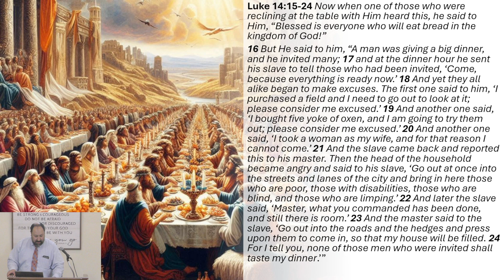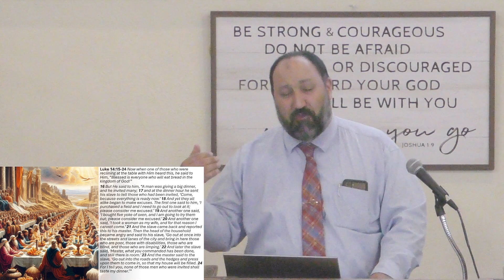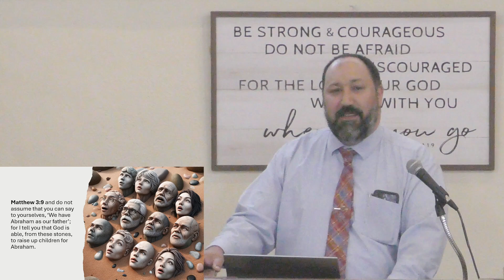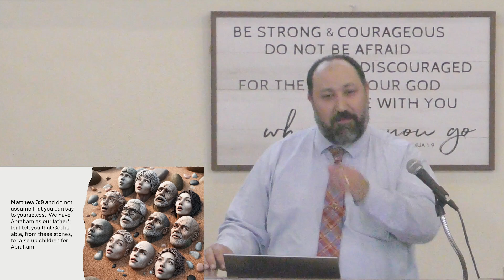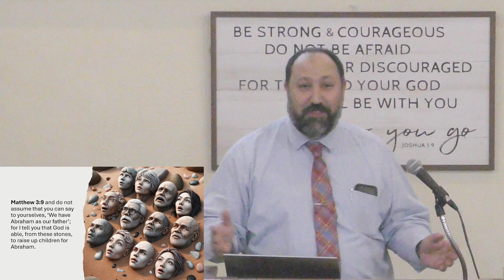Who Will Enter